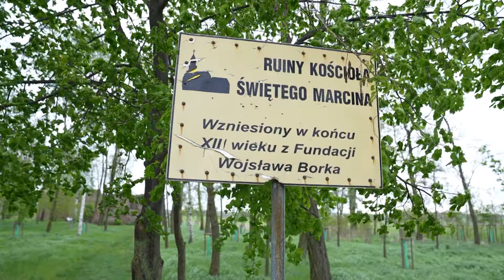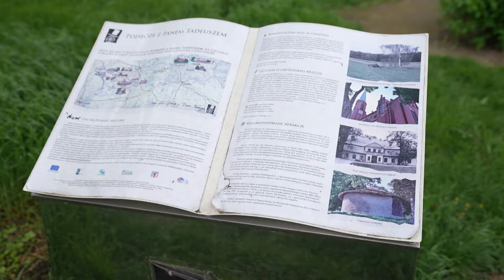Jak ugotować czerninę z kaczki? Przepis na tradycyjną polską zupę | Smaki Polski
W piątym odcinku Smaków Polski sprawdzimy jakie legendy skrywa w swojej historii ziemia kościańska, dlaczego królowała tutaj na stołach czarna polewka oraz czym region dziś przyciąga turystów. O tym opowie sam Szef Kuchni Willi Berlińskiej - Waldemar Kaniewski. Z kolei kucharz - Jakub Wolski - przygotuje czerninę.

PRZEPIS

Składniki:

Połowa tuszki kaczki
1 cebula
1 marchew
1 korzeń pietruszki
1 mały por
2 łyżki mąki
300 ml krwi kaczej zakwaszonej octem
5 listków laurowych
5 ziaren ziela angielskiego
Sól, pieprz do smaku
2 łyżki majeranku
50 g śliwki suszonej
50 g moreli suszonej
100 g żołądków kaczych
100 g serduszek kaczych

SPOSÓB PRZYGOTOWANIA:
Ugotować bulion z warzywami, ziołami (bez majeranku), kaczką,
serduszkami i żołądkami.
Do garnka z wodą włożyć składniki i gotować 1,5 godziny do miękkości
mięs. Wywar
przecedzić. Mięso obrać i posiekać. Krew wymieszać z mąką i wlać do
wywaru, dorzucić
do całości mięso, morele, śliwki i majeranek. Gotować kolejne 20 minut.
Podawać z
posiekaną natką pietruszki.

SMACZNEGO! :-)